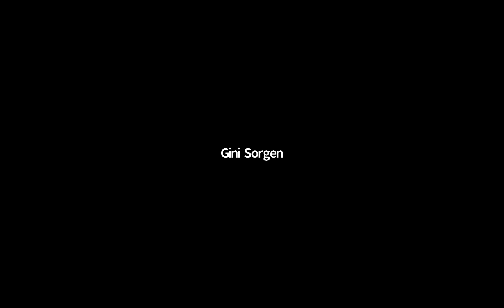MSD School Board Meeting - 2/28/22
NOTE: automatic captions were used in this recording and accuracy is not guaranteed. for the agenda and any documents referenced during the meeting.